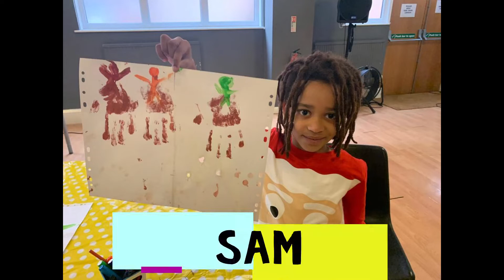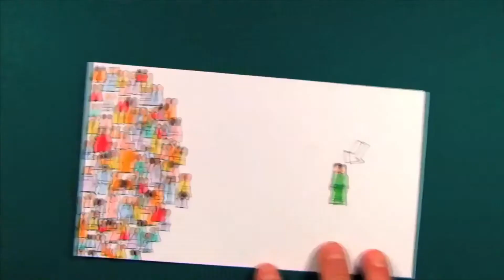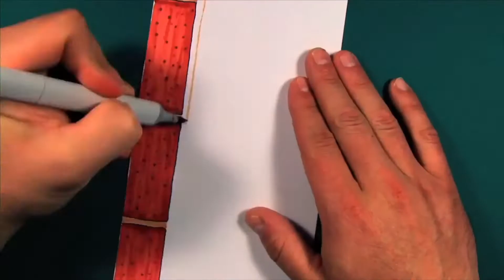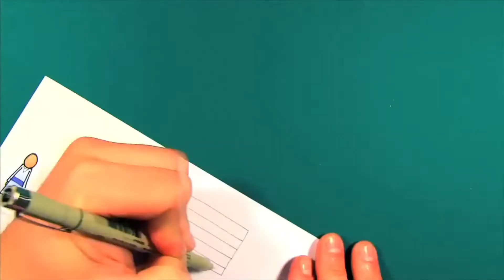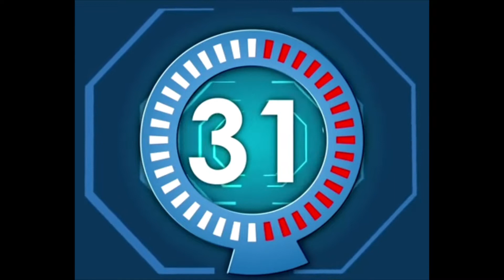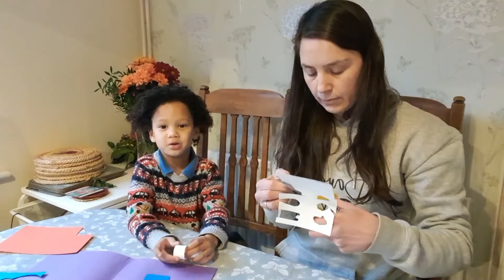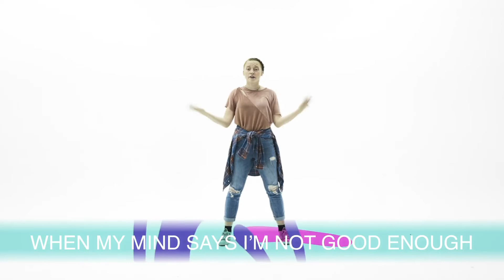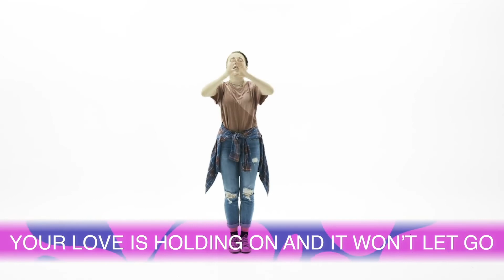E5 Kids Worship and Lessons |10th January 2021| E5 Church Bristol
Address: E5 Bristol City Church, 3-15 Jamaica Street, Bristol, BS2 8JP, United Kingdom